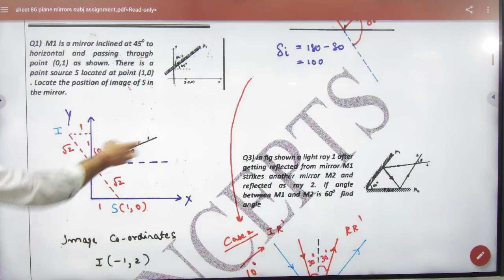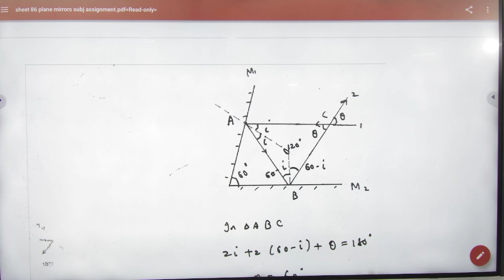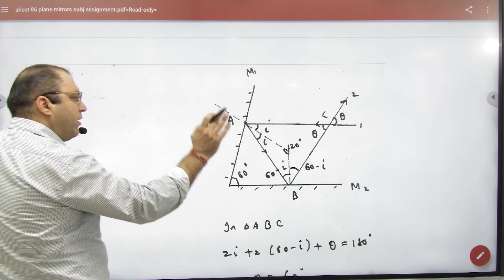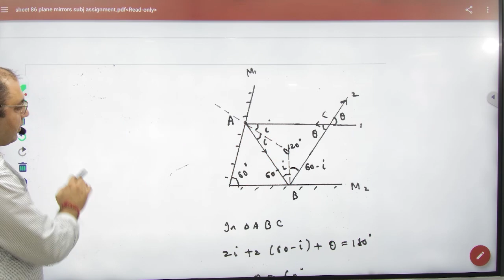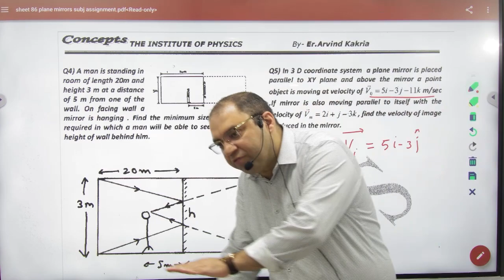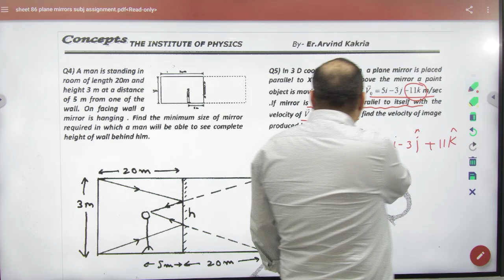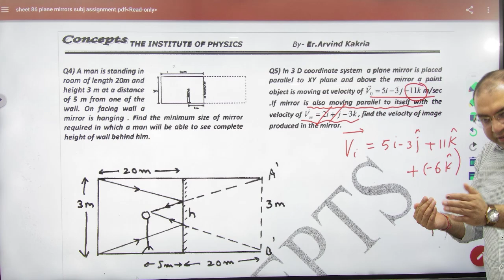11 Numericals on plane mirror